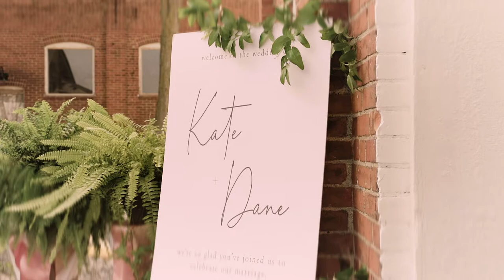Kate + Dane | The White Rose | Decator, IN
Wedding day: Photo & Film
Production @wearethetravelers
Photography Lead: Sam Phen @SamPhen
Second Photographer: Jonah Baker @jonahtothebaker
Videography Lead: Trace Vaughn @BabyTracey
Editor: @samphen

Location: @Thewhiterose
Soundtrack: "Tiderays" Volcano Choir